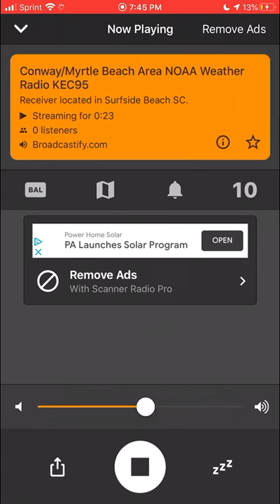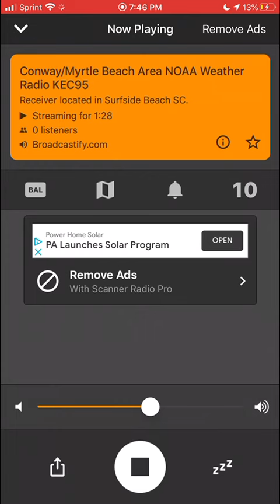NWS Wilmington, NC Severe Thunderstorm Warning